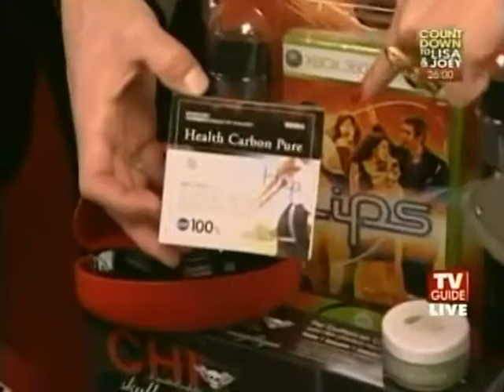TV Guide - Featuring CHI at the Grammy's